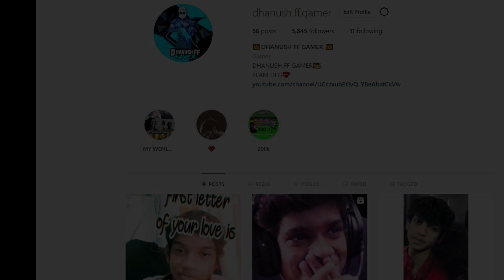💥⚡ White 444 Shot Try Chesam.... 💥🏆